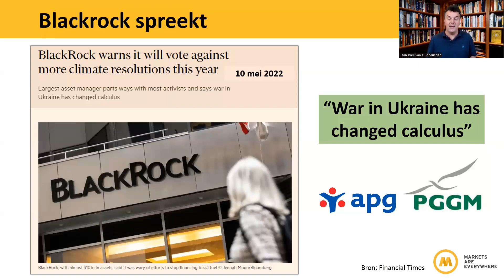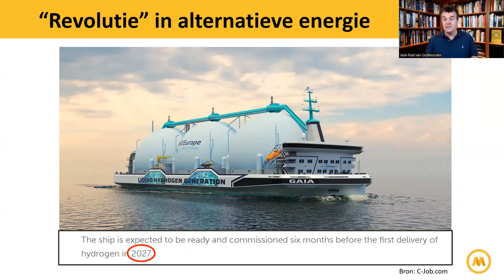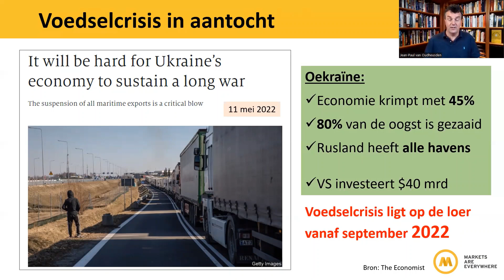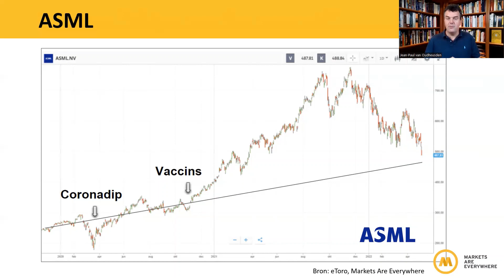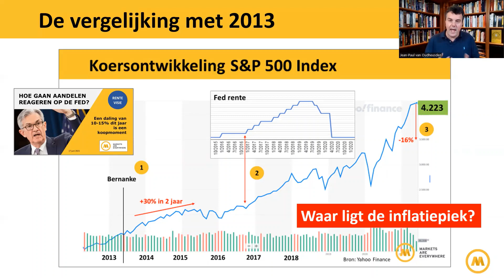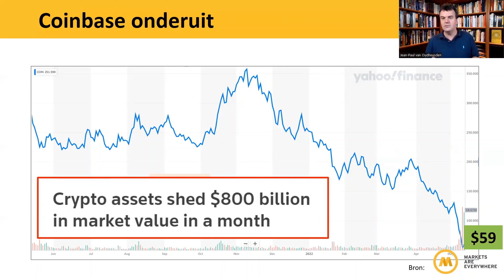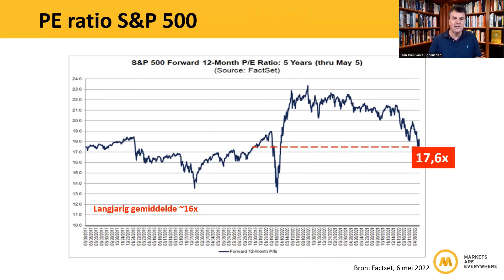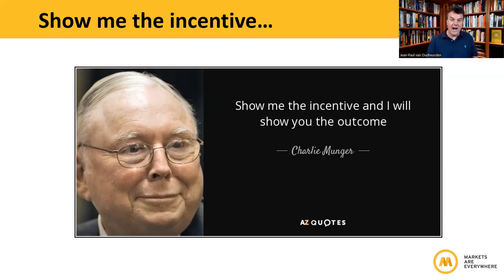Beleggen in aandelen na de bubbel | #96 Turbo Journaal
De bubbel op de aandelenbeurs is gebarsten, waardoor de waarderingen van kwaliteitsbedrijven er weer normaal uitzien. Kunnen deze bedrijven, onder de moeilijke economische omstandigheden, hun omzet- en winstgroei op een behoorlijk peil houden? Als de beurs er vertrouwen in krijgt is er ruimte voor een bescheiden relief rally.